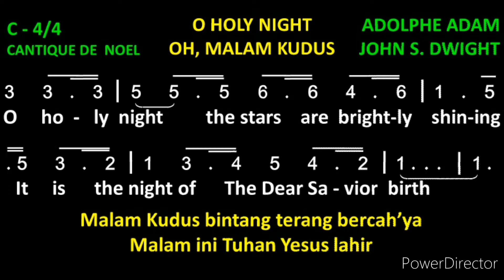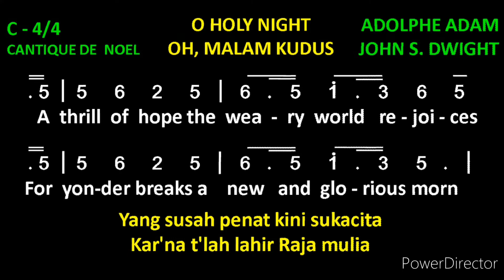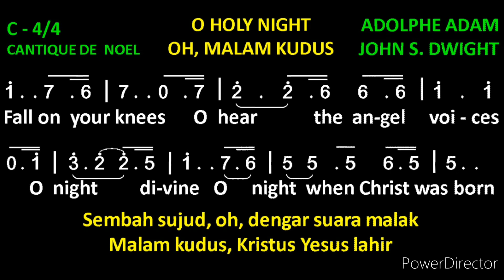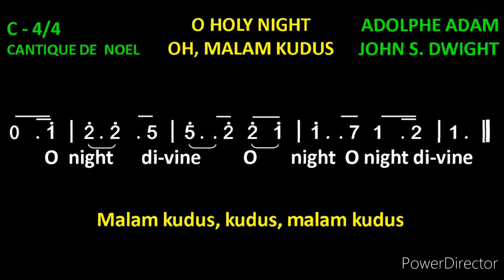O Holy Night | Hymn Song | Gospel Song With Lyrics | Church Song | O Malam Kudus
Let's sing together this hymn song: O Holy Night. This Christmas Song is a church song, a gospel song with lyrics, so that you can sing along. In my mother's tongue it is "O Malam Kudus".

LYRICS: O HOLY NIGHT